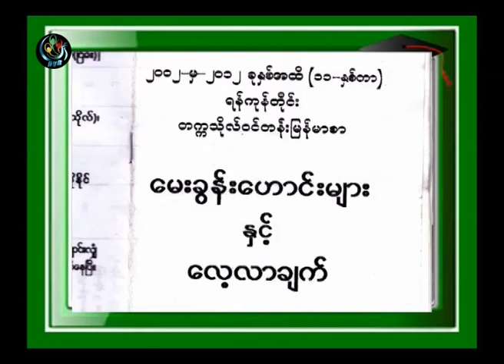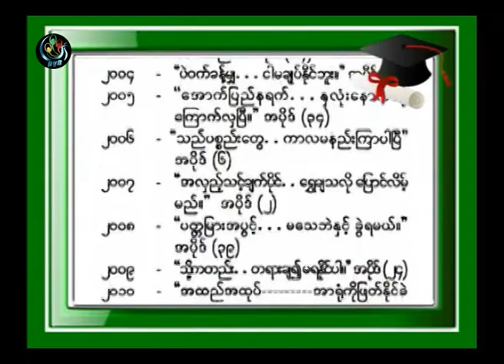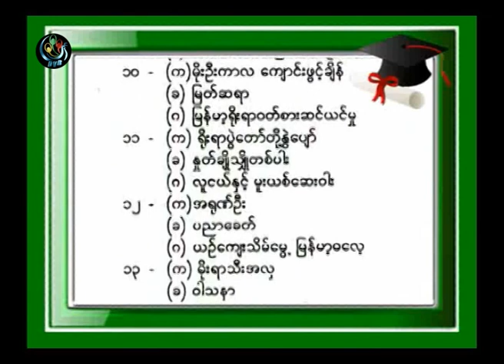DVB - 2014 Exam Guide (Myanmar)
DVB TV - တကၠသိုုလ္၀င္တန္း စာေမးပြဲေျဖဆိုလမ္းညႊန္ - ဆရာဂုဏ္ထူးဦးသိန္းႏိုုင္ ျမန္မာစာ လမ္းညႊန္